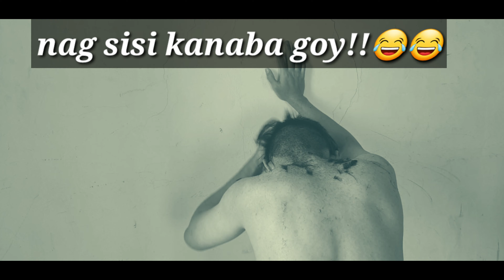OFW extra income